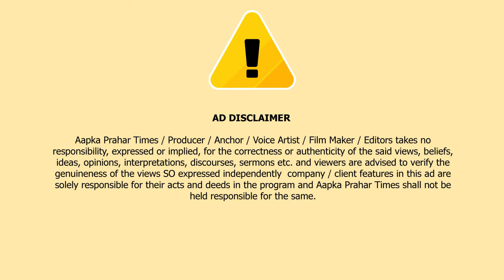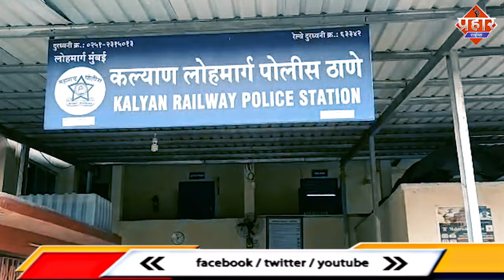टिटवाला में रेलवे ट्रैक से चल घर जा रही महिला से बलात्कार || Islamuddin Khan || Aapka Prahar Times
टिटवाला में रेलवे ट्रैक से चल घर जा रही महिला से बलात्कार || Islamuddin Khan

रेलवे ट्रैक से चलकर घर जा रही महिला को झाड़ियों में ले जाकर बलात्कार किया गया ये घटना टिटवाला रेलवे स्टेशन के पास में हुए है हालांकि पुलिस महिला पर अत्याचार करने वाले को गिरफ्तार कर लिया है आपको बतादे की टिटवाला से एक हैरान कर देने वाला मामला सामने आया है। रेलवे ट्रैक से चलकर घर जा रही एक महिला के साथ दुष्कर्म किए जाने की सनसनीखेज वारदात हुई है,, घटना टिटवाला रेलवे स्टेशन के पास घटी है । इस मामले में कल्याण रेलवे पुलिस ने मामला दर्ज कर महिला के साथ दुष्कर्म करने के आरोप में निशांत चव्हाण नामक आरोपी को गिरफ्तार किया है।
पीड़िता शहाड की एक निजी कंपनी में नौकरी करती है। सोमवार की रात कंपनी से निकलने के बाद पीड़ित महिला लोकल ट्रेन से टिटवाला स्टेशन पहुंची। उसका घर स्टेशन के करीब में है, इसलिए उसने घर जाने के लिए शॉर्टकट अपनाया। पीड़िता रेलवे ट्रैक से चलते हुए घर की दिशा में जा रही थी, और पति के साथ मोबाइल पर बात कर रही थी। इसी दौरान आरोपी उसका पीछा करने लगा। मौका पाते ही आरोपी ने जबरन महिला को रेलवे ट्रैक के पास वाली झाड़ियां में ले गया और उसके साथ दुष्कर्म किया। घबराई महिला ने इस घटना के बारे में अपने पति को बताया। पति ने स्थानिक लोगों की मदद से मौके पर पहुंचकर महिला को बचाया और उस हैवान को रेलवे पुलिस के हवाले किया। कल्याण रेलवे पुलिस ने आरोपी निशांत चव्हाण को गिरफ्तार कर लिया है। पुलिस के मुताबिक निशांत पडघा की एक निजी कंपनी में काम करता है। एसीपी मनोज पाटिल और कल्याण रेलवे पुलिस थाने की इंचार्ज अर्चना दुसाने के मार्गदर्शन में इस केस की जांच की जा रही है।
बाईट : कल्याण पुलिस ACP GRP मनोज पाटिल ने क्या जानकारी दी हैAapka Prahar Times